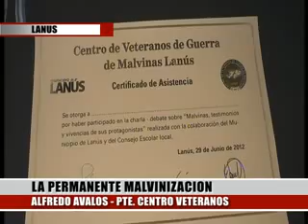LA PERMANENTE MALVINIZACION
ALFREDO AVALOS - PTE VETERANOS
JUAN CARLOS MURGUIONDO- CTRO VETERANOS